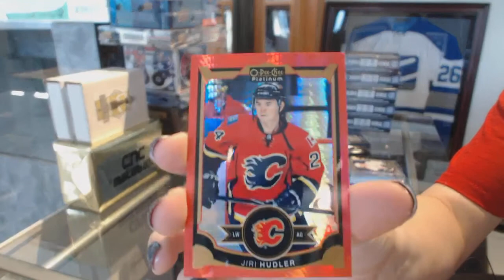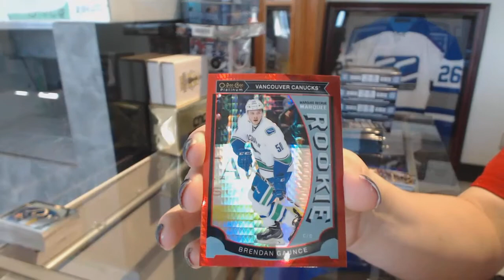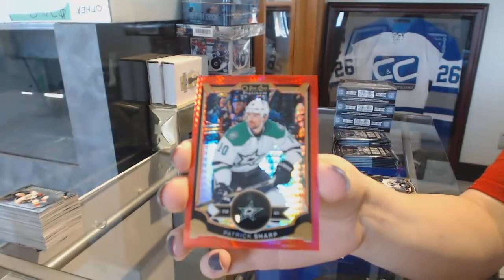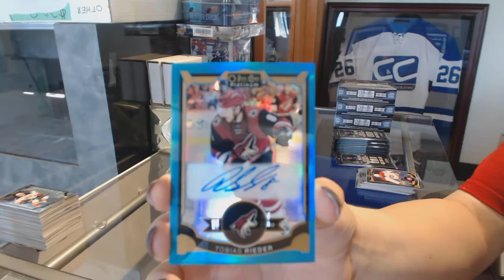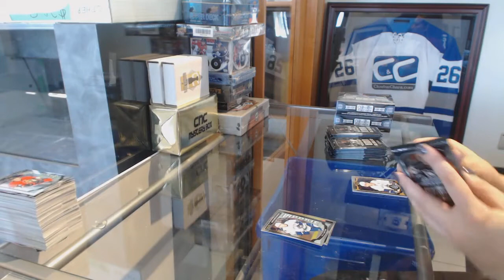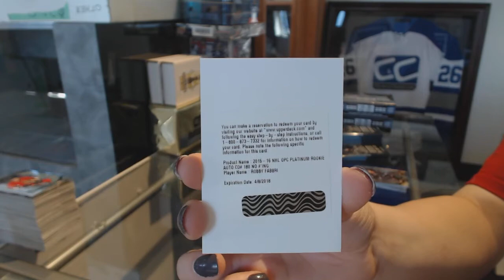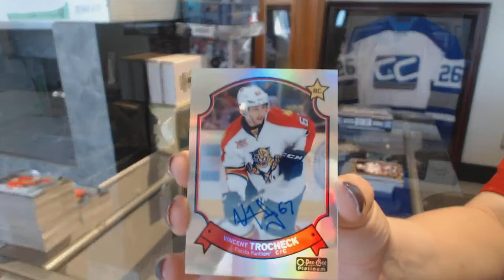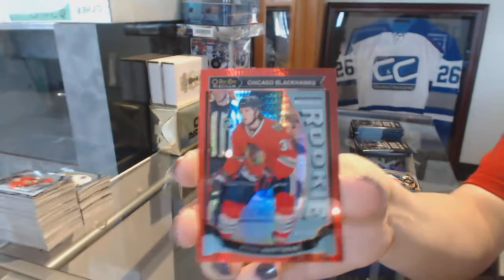15-16 Upper Deck OPC Platinum Hockey 6 Box Break - C&C GB #8389